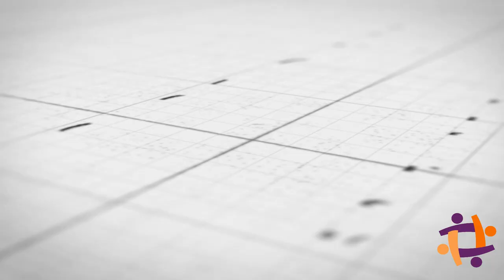Déplacement de Martine Wonner à Mulhouse du samedi 26 mars 2022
Pour le retrait de l’obligation vaccinale et du pass sanitaire pour nos suspendus, pour la réintégration de tous les suspendus !
Elle nous parle de ses combats actuels :
- Des soignants et autres métiers toujours suspendus.
- Du blocage sénat/effets secondaires de la vaccination.
- De Mac Kinsey.
- Des nouvelles règles/candidat présidentielles.
- Des arrestations matinales dans le pays des droits de l’homme et bien d’autres sujets…
⌛ Se repérer dans la vidéo :

00:00 35e manifestation Anti Pass et pour nos Libertés à Mulhouse.
04:26 Onglet n°1 : Arrivée de Martine Wonner
04:54 Onglet n°2 : Anniversaire de Martine Wonner
07:50 Onglet n°3 : Remerciement à Martine Wonner
13:00 Onglet n°4 : Prise de parole de Me Chamy
16:03 Onglet n°5 : Intervention de Martine Wonner
31:48 Onglet n°6 : Faut-il voter nul au 2ᵉ tour ?
32:51 Onglet n°7 : Faite du bruiiiiiit